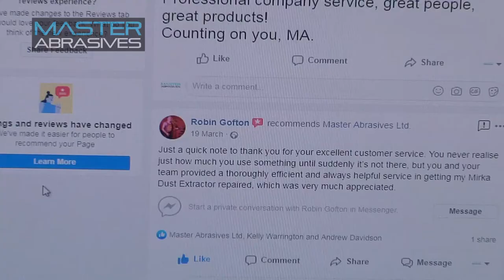Master Abrasives | Solutions for Industry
Master Abrasives provides solutions for industry with a complete range of abrasives, power tools, tool services and machinery. Find out about our team in our corporate video from some of our different departments.